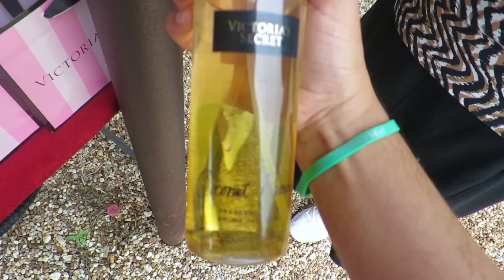My Dad VLOGS for the FIRST Time!!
My Dad VLOGS for the FIRST time! In this daily family Vlog, I talk about my family visiting my parents for memorial weekend. I decided to stay an extra week to be with my parents and enjoy them a little longer.

  MOMMY..WIFE...LIFESTYLE!

HEY! My name is Micaela & I enjoy making daily lifestyle videos on youtube. I have 2 girls that mean the world to me. I've been married for 6 years to the love of my life.  Thanks for stopping by and checking out or family daily blogs and other random videos!